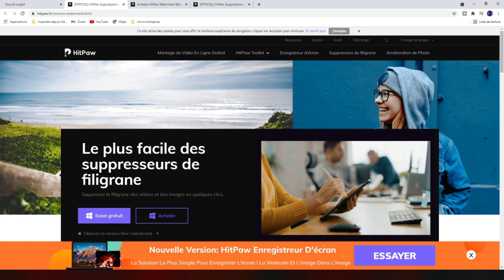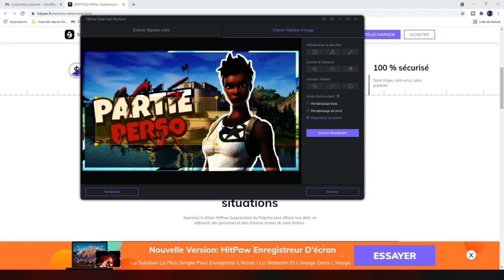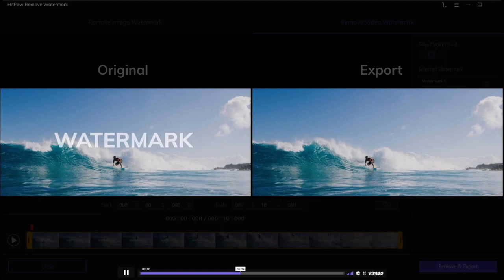COMMENT ENLEVER UN FILIGRANE SUR UNE VIDEO/IMAGE ?